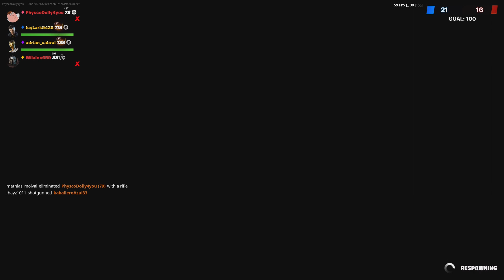Black sheep 4 Arms inner built strong chine hero cape knock out limited edition